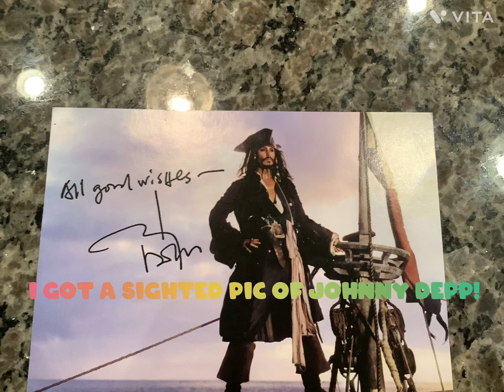Sigh we picture of Johnny depp!/sweet man/justiceforjohnnydepp